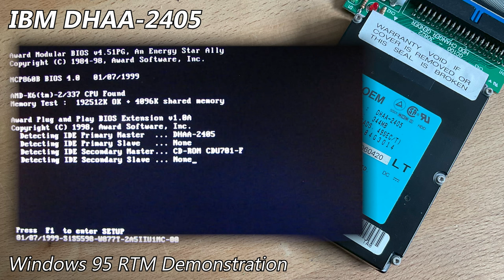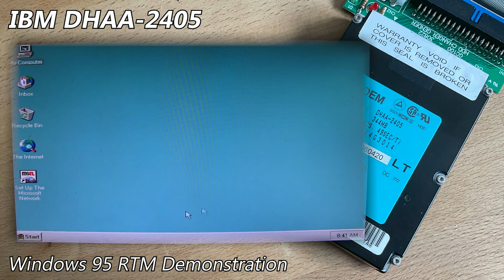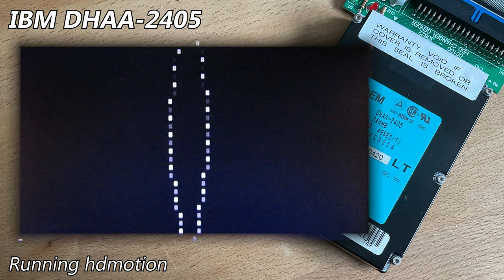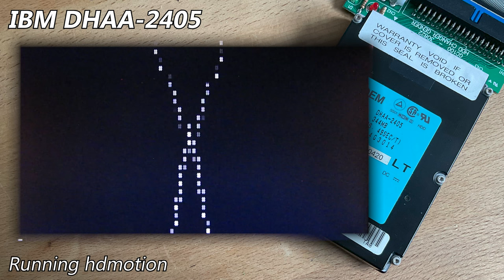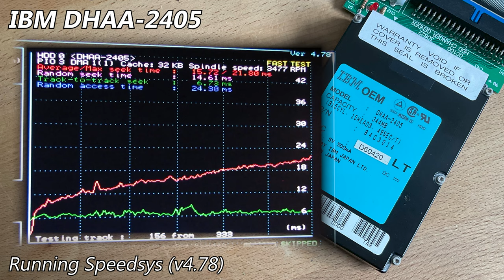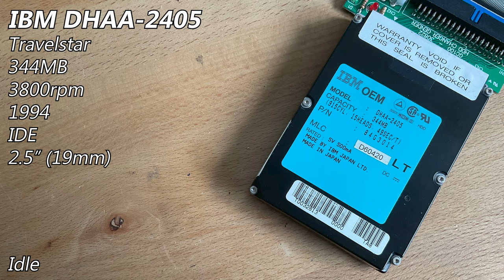IBM Travelstar DHAA-2405 344MB (1994) - Hard Drive Sounds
Cyan is quite a pretty colour for a label, right? The DHAA-2405 features two platters & three heads, totalling to a formatted capacity of 344MB. It's another chunky 19mm drive from the early-mid 90's.

Of all the 90's 2.5" drives I own, these may be some of the loudest with Toshiba's.

As usual, I went into more detail about this drive on my site post, which you can find here (with pictures)

Chapters:
0:00 Startup & Spin-down
0:10 Windows 95 RTM Demonstration
1:23 Spinrite v6.0 Performance Benchmark
1:55 Running hdmotion
4:06 Running Speedsys (v4.78)
5:36 Spin-down (final)